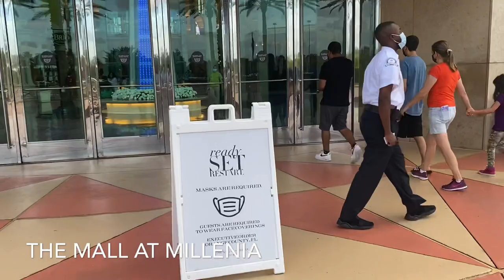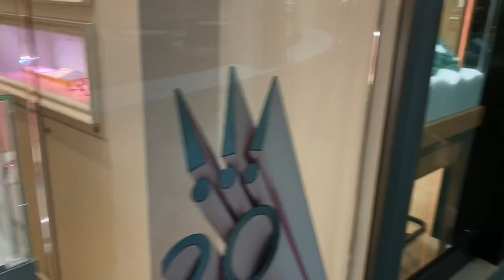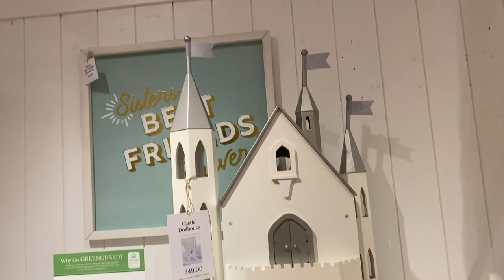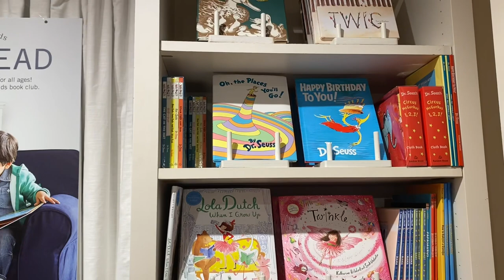VLOG| kids furniture, tour with me at millennia mall & Amazon store, ideas for bedroom furniture❤️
I hope you guys enjoy watching  the video💕